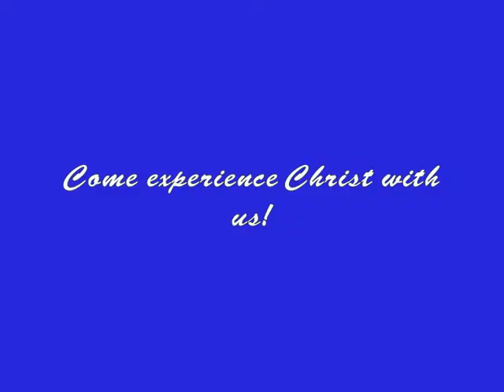Burning Bush IHC Inc.